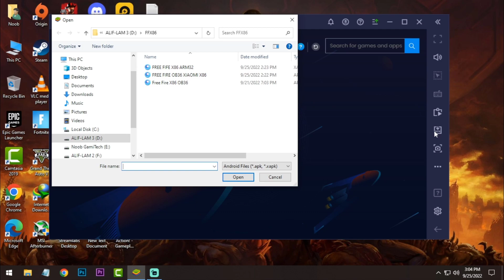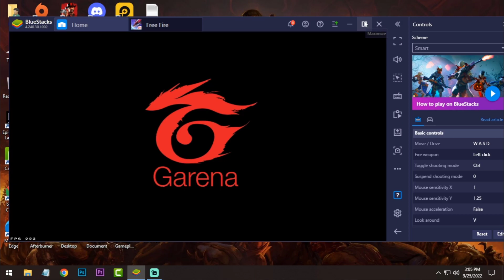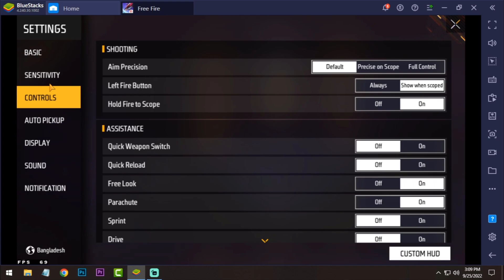FREE FIRE OB36 Xiaomi X86 Version On BLUESTACKS 4 | 90FPS No Lag | Low End PC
Hello guys

In this video I am going to show you how you can fix Free Fire ob36 update lag in bluestacks 4.Also I this is the real Xiaomi x86 ob36 version Free Fire Apk.You can get 90FPS on your low end pc.So watch the full video carefully.

My PC Specs:
Processor: Intel Pentium Duel Core G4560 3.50GHz
Ram: Team Elite 8GB DDR4 2400MHz
GPU: Nvidia GT1030(2GB GDDR5)
HDD: 1TB
OS: Windows 10 64bit